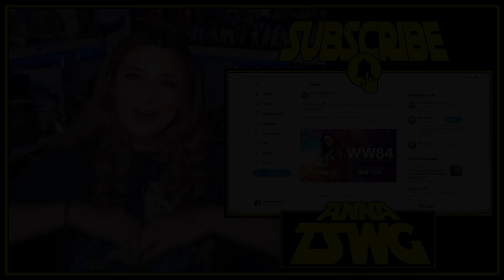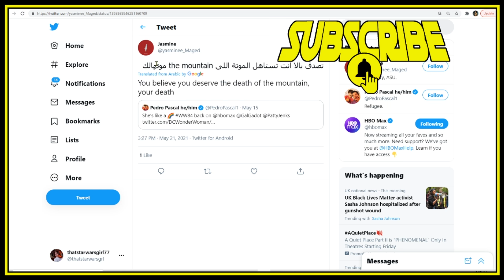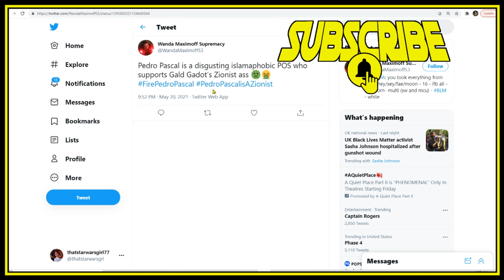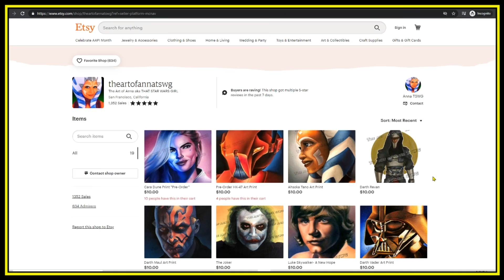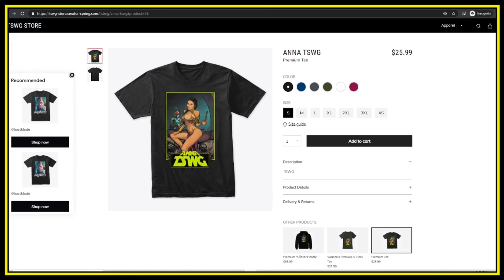WEIRDO CANCEL CULTURE HATE MOB TURNS ON PEDRO PASCAL FOR PROMOTING WW84 HIS OWN MOVIE!